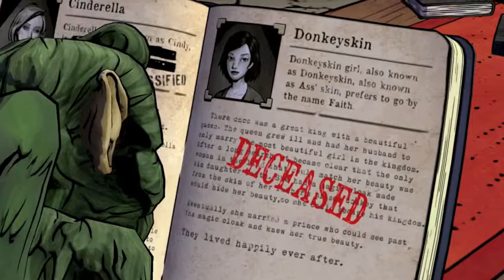The Wolf Among Us Gameplay Walkthrough Part 3 - Mirror Mirror - Episode: 1 - "Faith"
The Wolf Among Us Gameplay Walkthrough Part 3 - Mirror Mirror of Episode 1: Faith for Xbox 360, Playstation 3 and PC in HD. This The Wolf Among Us Gameplay Walkthrough will also include a Review, all Episodes and the Ending.

The Wolf Among Us is a Brand new video game developed by Telltale Games.

The main character of the story is Bigby, who is sheriff of Fabletown. His job is to maintain balance and keeping everyone who are Fables in check until a murder occur.

Episode 2: "Smoke and Mirrors"
Episode 5: "Cry Wolf"